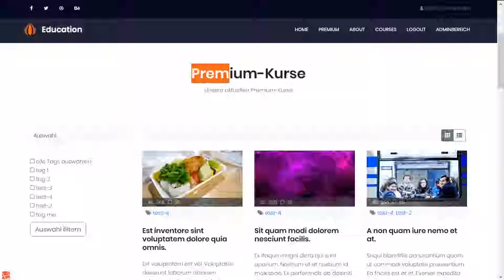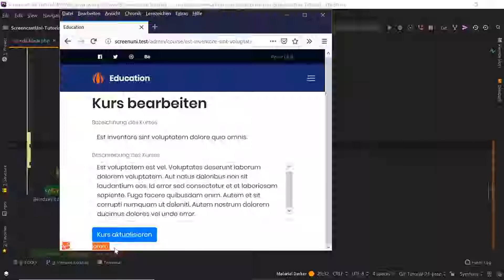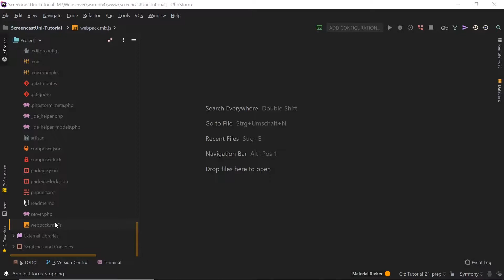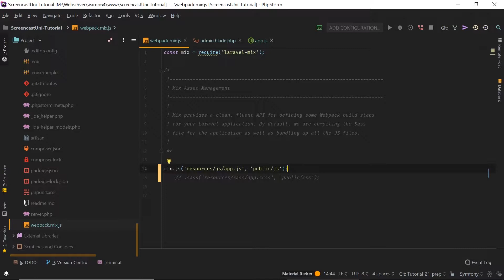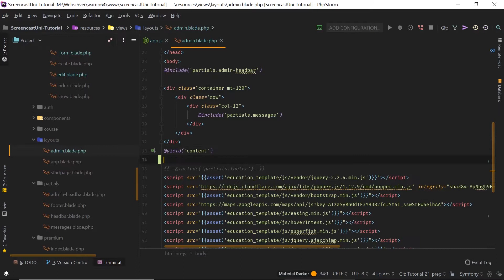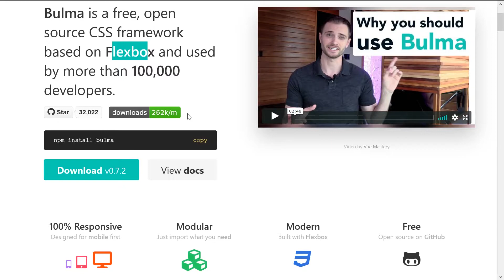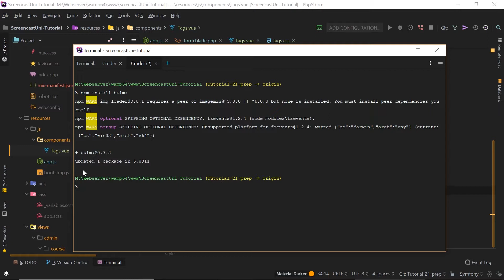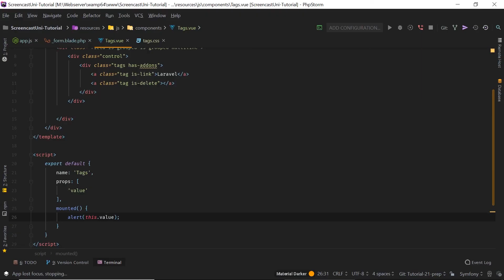[Laravel 5.7 deutsch] 21-Vue JS Tag-Komponenten (Teil 1/2)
In dieser Folge erstellen wir eine Vue JS Komponente für unsere Tags.
Dieses Video ist in 2 Teile geteilt!